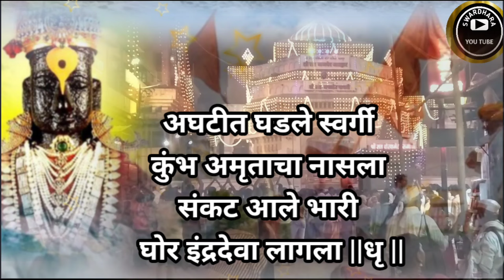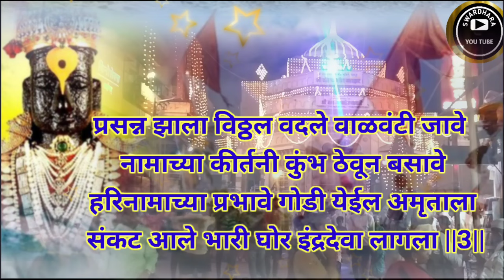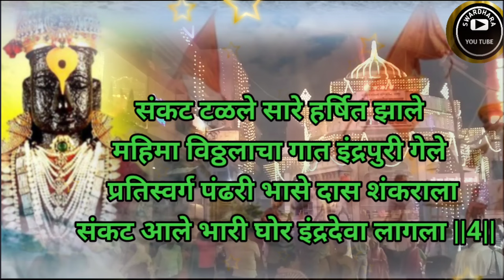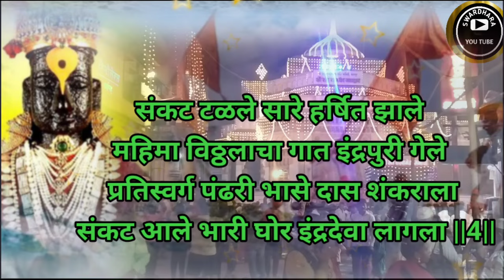अघटीत घडले स्वर्गी कुंभ अमृताचा नासला | अभंग | भजन | आषाढीवारी | विठ्ठल | भक्तीभजन |माऊली@SWARDHARA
अघटीत घडले स्वर्गी कुंभ अमृताचा नासला | अभंग | भजन | आषाढीवारी | विठ्ठल | भक्तीभजन |माऊली@SWARDHARA#भक्तीभजन#भजन#अभंग#एकादशी_विशेष#आमकी_एकादशीdevotional